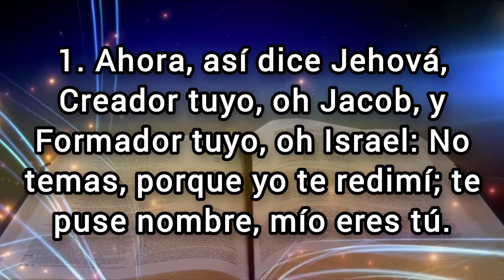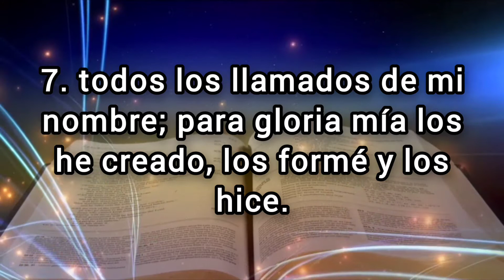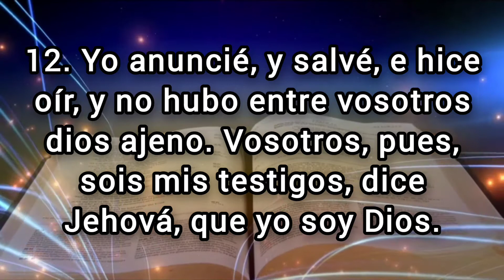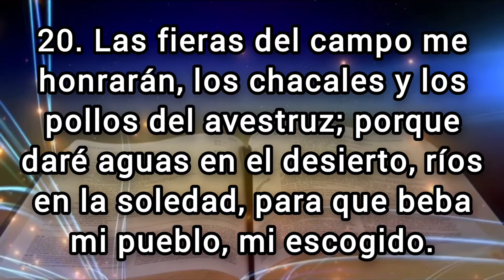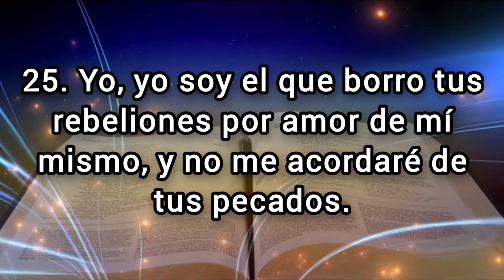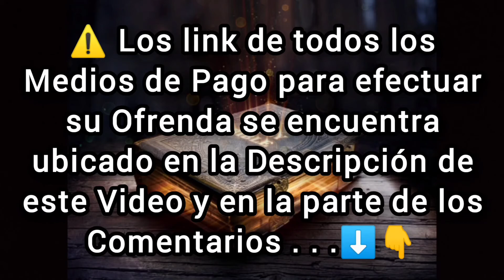🔴 ISAÍAS Capitulo 43 hablado Con Letra ( Jehová es el único Redentor ) LA BIBLIA HABLADA 📥Audio👇🏻🎵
✅ ISAÍAS Capitulo 43 hablado con letra (Reina Valera 1960) [La Biblia hablada con letra] ISAÍAS 43

(Hebreos 6:10)

💎❤️BINANCE👇🏻

🪙Dirección de la billetera Red BINANCE Chain (BEP2):
bnb136ns6lfw4zs5hg4n85vdthaad7hq5m4gtkgf23
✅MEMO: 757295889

🪙Dirección de la billetera Red ETHEREUM (ERC20):
0xbc4e7f5f95fa574ef9b5dadaa33c872f838f912c

🪙Dirección de la billetera Red Arbitrum One:
0xbc4e7f5f95fa574ef9b5dadaa33c872f838f912c

🪙Dirección de la billetera Red Tron (TRC20):
TAVZV5tHfKmwZXHoBtLh1vYrRcz4ktncJJ

🪙Dirección de la billetera Red Solana:
2PFDABLB4fkK8FtJe6WkBVcsdKXcwuYYNHBgzKZp2DQZ

Jehová es el único Redentor
1. Ahora, así dice Jehová, Creador tuyo, oh Jacob, y Formador tuyo, oh Israel: No temas, porque yo te redimí; te puse nombre, mío eres tú.

2. Cuando pases por las aguas, yo estaré contigo; y si por los ríos, no te anegarán. Cuando pases por el fuego, no te quemarás, ni la llama arderá en ti.

3. Porque yo Jehová, Dios tuyo, el Santo de Israel, soy tu Salvador; a Egipto he dado por tu rescate, a Etiopía y a Seba por ti.

4. Porque a mis ojos fuiste de gran estima, fuiste honorable, y yo te amé; daré, pues, hombres por ti, y naciones por tu vida.

5. No temas, porque yo estoy contigo; del oriente traeré tu generación, y del occidente te recogeré.

6. Diré al norte: Da acá; y al sur: No detengas; trae de lejos mis hijos, y mis hijas de los confines de la tierra,

7. todos los llamados de mi nombre; para gloria mía los he creado, los formé y los hice.

8. Sacad al pueblo ciego que tiene ojos, y a los sordos que tienen oídos.

9. Congréguense a una todas las naciones, y júntense todos los pueblos. ¿Quién de ellos hay que nos dé nuevas de esto, y que nos haga oír las cosas primeras? Presenten sus testigos, y justifíquense; oigan, y digan: Verdad es.

10. Vosotros sois mis testigos, dice Jehová, y mi siervo que yo escogí, para que me conozcáis y creáis, y entendáis que yo mismo soy; antes de mí no fue formado dios, ni lo será después de mí.

11. Yo, yo Jehová, y fuera de mí no hay quien salve.

12. Yo anuncié, y salvé, e hice oír, y no hubo entre vosotros dios ajeno. Vosotros, pues, sois mis testigos, dice Jehová, que yo soy Dios.

13. Aun antes que hubiera día, yo era; y no hay quien de mi mano libre. Lo que hago yo, ¿quién lo estorbará?

14. Así dice Jehová, Redentor vuestro, el Santo de Israel: Por vosotros envié a Babilonia, e hice descender como fugitivos a todos ellos, aun a los caldeos